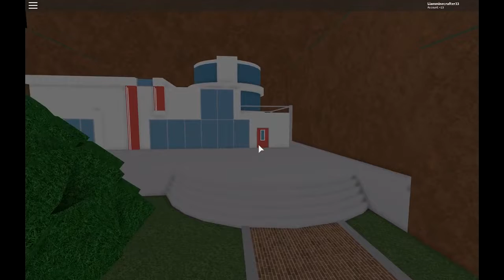Roblox ll STARTING MY PBB NUZLOCKE! PBB Nuzlocke Ep.1!